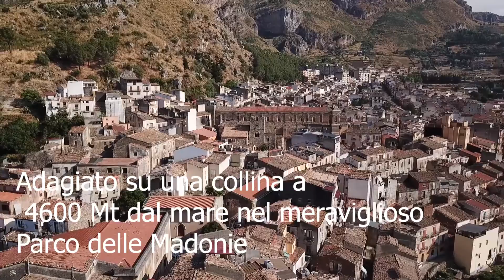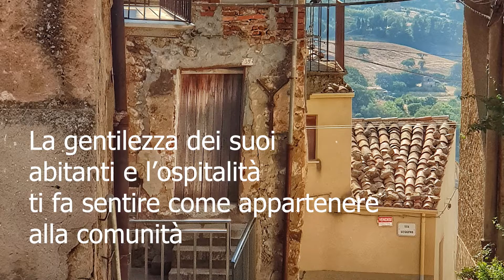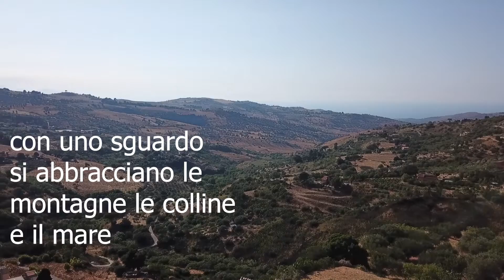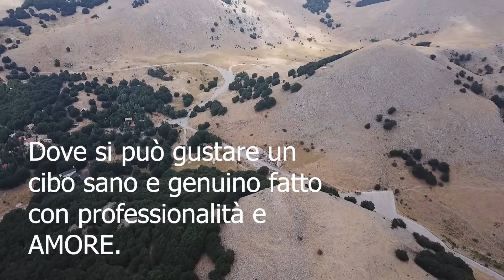Collesano un Paese che sembra una casa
Volo sul COLLESANO Parco delle Madonie (SICILIA) 2019